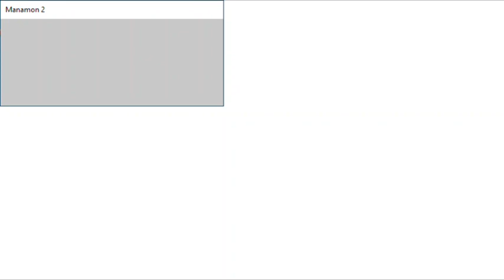Manamon2 Audiotutorial Estrato'Stereo parte4 O nosso primeiro manamon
Audiotutorial destinado às pessoas portadoras de deficiência visual. Esta é a 4ª parte do audiotutorial para o jogo Manamon2, na qual recebo o meu primeiro manamon dado pela nossa querida mestra Alozza. Qual dos 3 iniciais eu terei escolhido? confira!